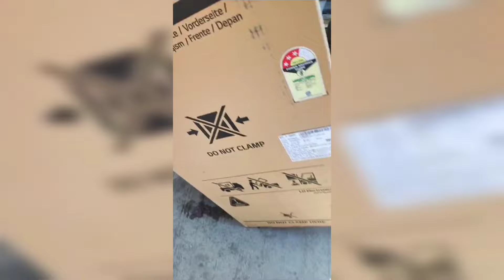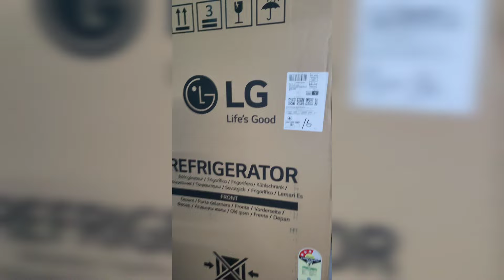SURPRISE GIFTS KISNE DIYA 🤩SAPNE HOTE HAI PURE family vlog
SURPRISE GIFTS KISNE DIYA 🤩 SAPNE HOTE HAI PURE 💯🥹

kisne bheja gifts, gifts unboxing vlogs, kya aaya gift vlogs, kaha se aaya gift vlogs , i am soo happy vlogs, amreen sameer vlogs,